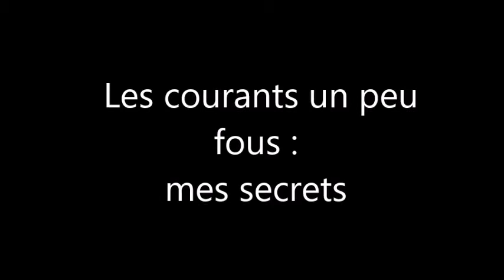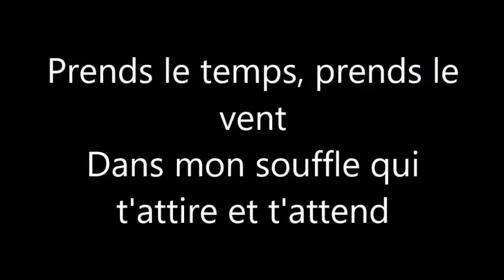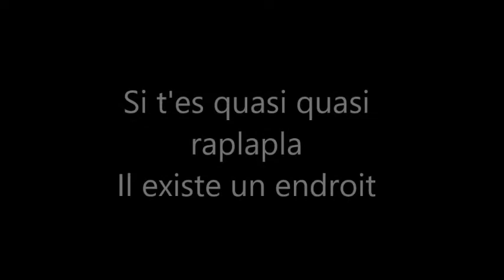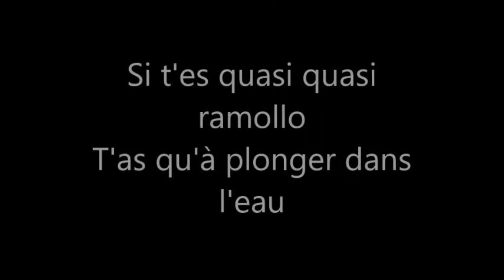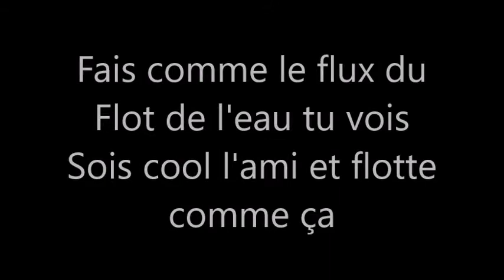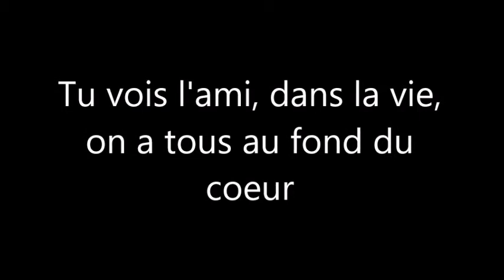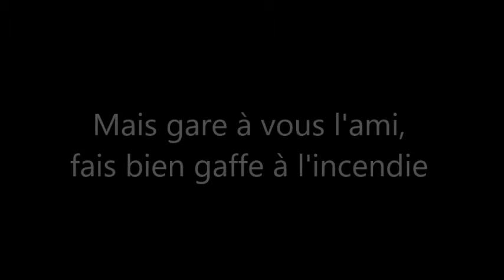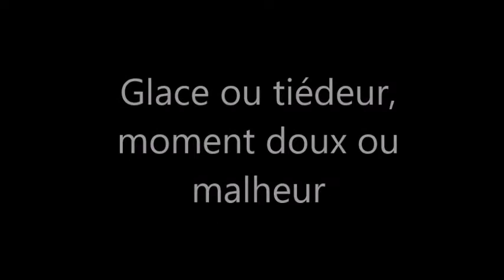Conte musical les Zhoms, partie 4, Paul CLUZEL, illustrations de Valentine Delrée